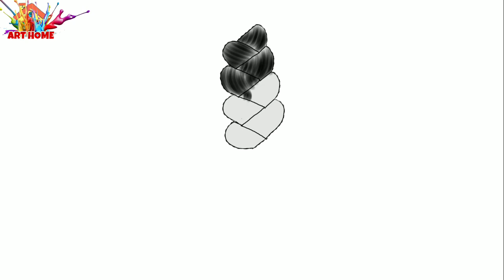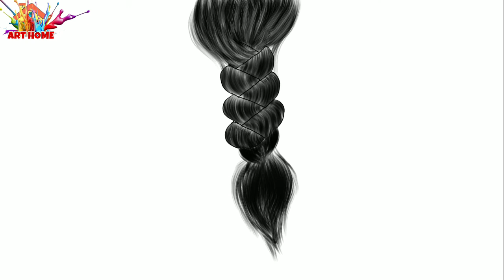How To Draw Braids Step By Step || Girls Hairstyle in IbisPaint X || Tahira's Canvas